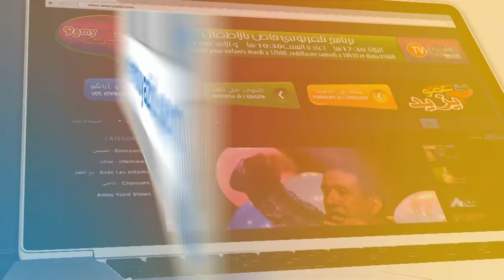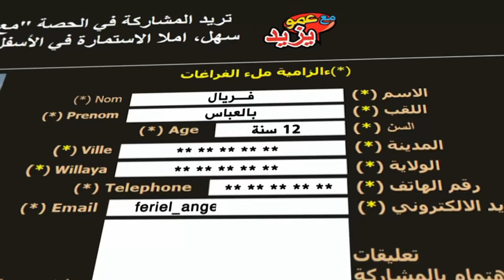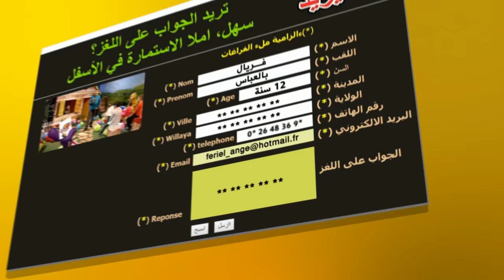"Maa Amou Yazid" EP 65 مع عمو يزيد" الحلقة " du 01 Novembre 2016 حصة خاصة بأول نوفمبر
"Maa Amou Yazid" EP 65  مع عمو يزيد" الحلقة " du  01 Novembre 2016
حصة خاصة بأول نوفمبر ذكرى إندلاع ثورة التحرير